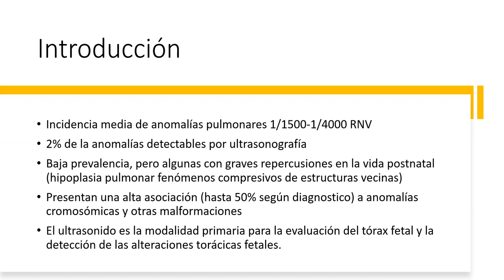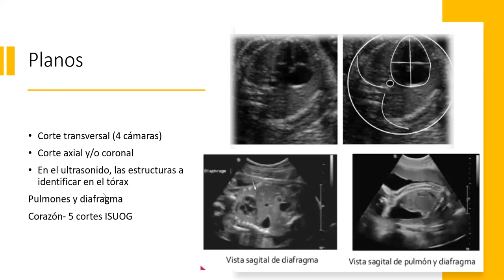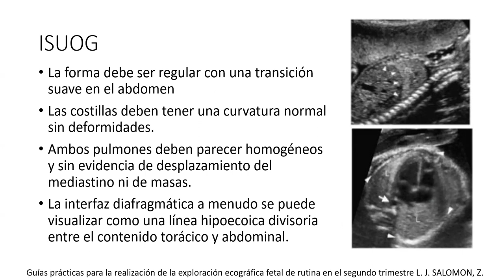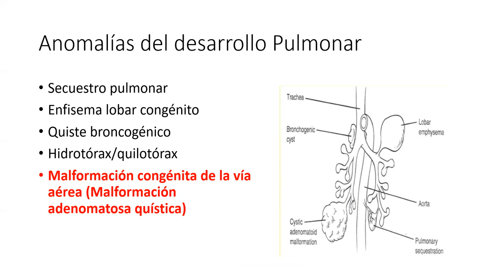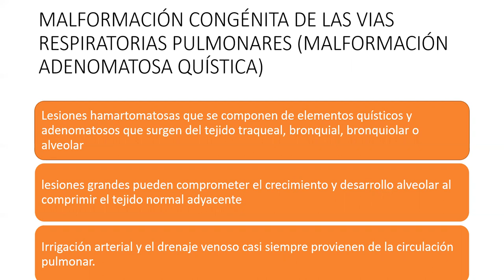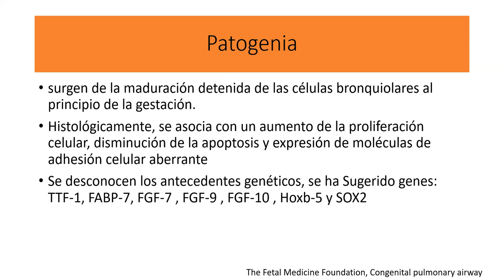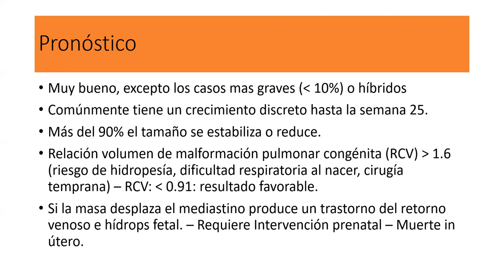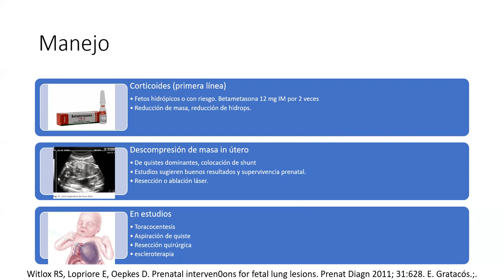TÓRAX FETAL Y MALFORMACIONES DE LA VÍA AÉREA - DRA. AMANDA OSORIO MUÑOZ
Tema: Evaluación ecográfica del tórax fetal y malformaciones congénitas de la vía aérea
Presentador: Dra. Amanda Osorio Muñoz